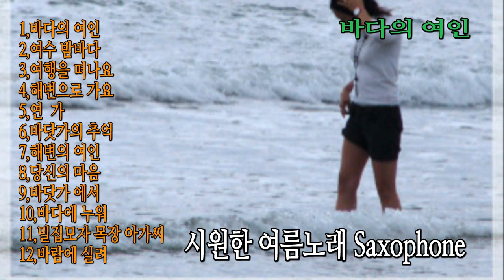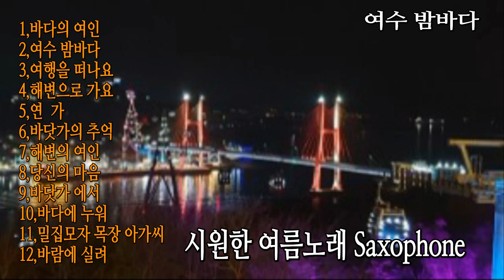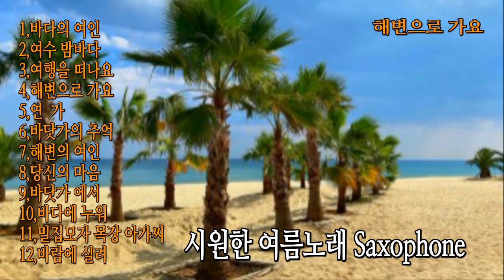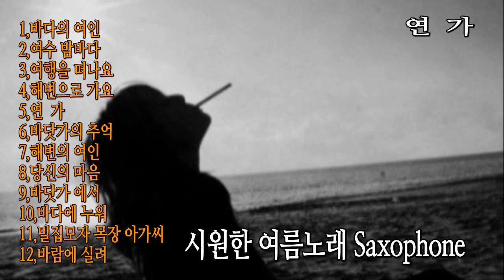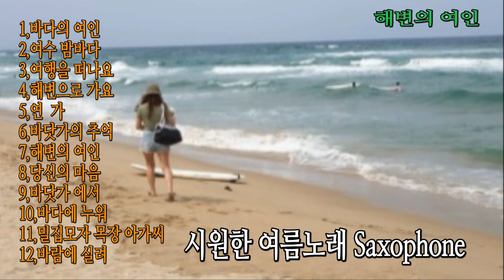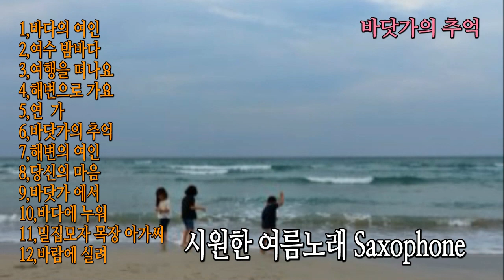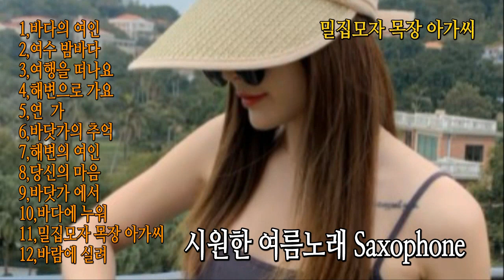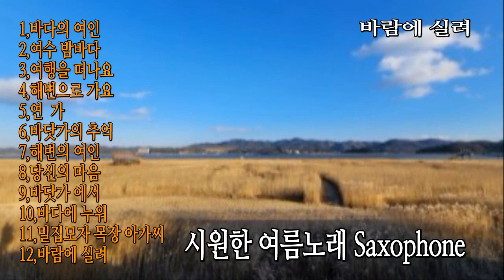시원한 여름노래 모음곡//Saxophone Cover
창원Q색소폰,경남Q예술단